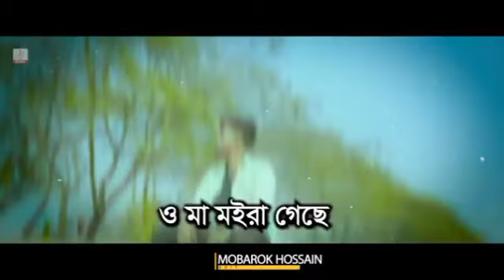মাকে নিয়ে একটা কষ্টের গান reelsvideo😥😓🥺💔🥀🔥💯 virelvideo videos #